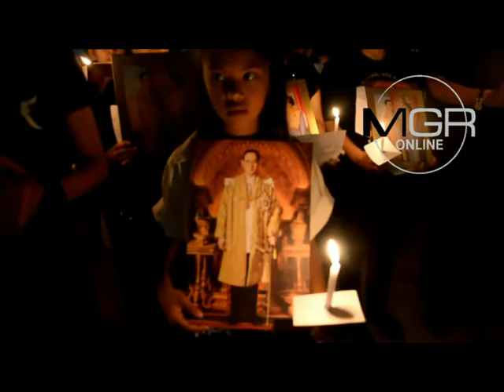นายกเล็กหลุมรัง นำ ข้าราชการ ทหาร ตำรวจ นักเรียน และ ปชช.3500 คน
2016/11/14 นายกเล็กหลุมรัง นำ ข้าราชการ ทหาร ตำรวจ นักเรียน และ ปชช.3500 คน แปรอักษรเลข ๙ แสดงความอาลัย พร้อมจุดเทียนขาว ร้องเพลงสรรเสริญพระมารมี น้อมรำลึกพระมหากรุณาธิคุณ พ่อหลวง ร.๙